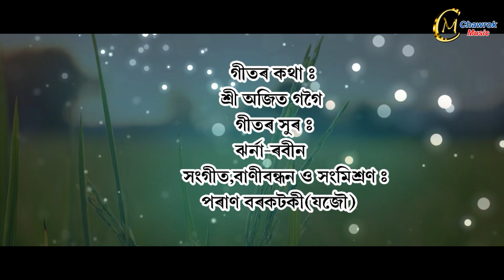Xakhan Pathar || New Song || Jharna Robin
Singer - Jharna -Robin
Lyrics - Ajit Gogoi
Tune - Jharna -Robin
Music,Mix & master - Poran Borkotoky (Jojo)